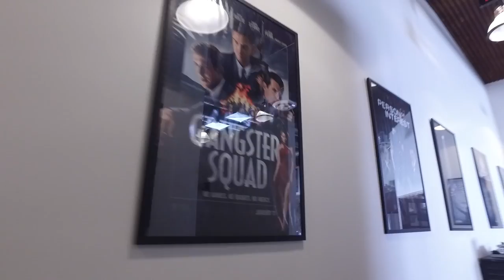PROfile: The Bridge Recording with Greg Curtis